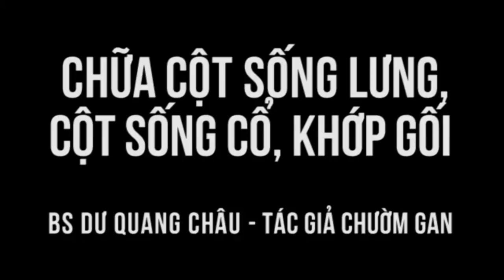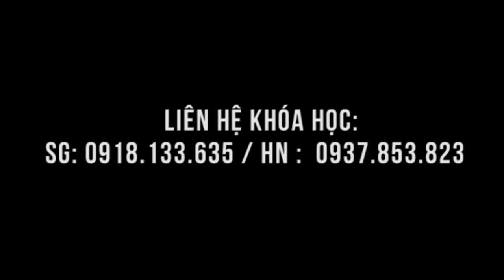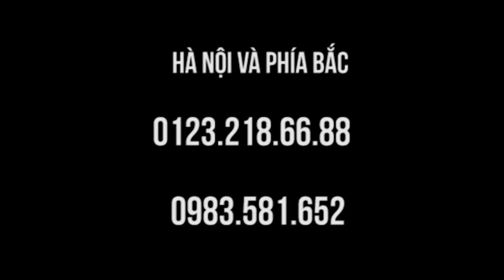Bệnh nhân tai biến ở Mỹ chạy ào ào sau ít phút